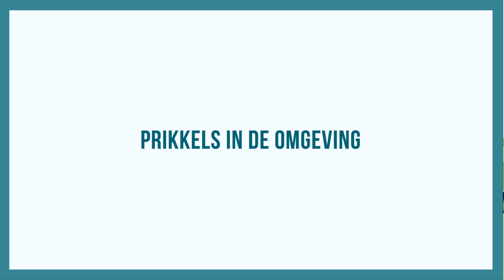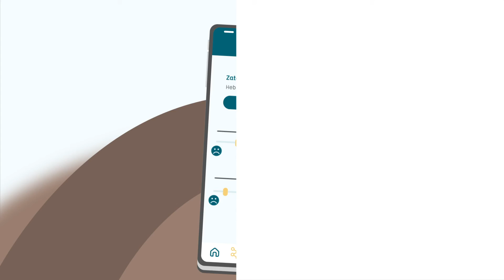ICan video 2 | Risicosituaties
Meet Charlie! Dé luiaard die centraal staat in de nieuwe animatieserie die wij ontwikkelen voor het Trimbos-Instituut. De serie over Charlie ondersteunt de app iCan en kan jongeren helpen om te minderen of zelfs te stoppen met blowen.

Op dit kanaal vind je video's die wij produceren voor onze klanten en opdrachtgevers. Benieuwd? Bekijk de afspeellijsten:

Benieuwd naar wat er allemaal achter de schermen gebeurt? Bezoek dan ons tweede YouTubekanaal Clipjesmakers